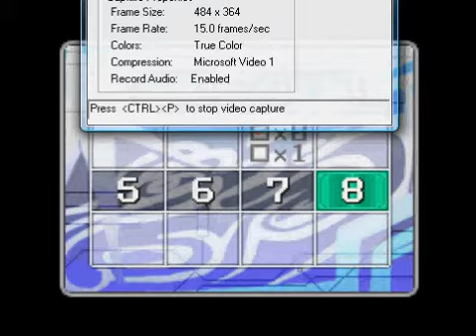Digimon World Championship Part 8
even more of the same:)